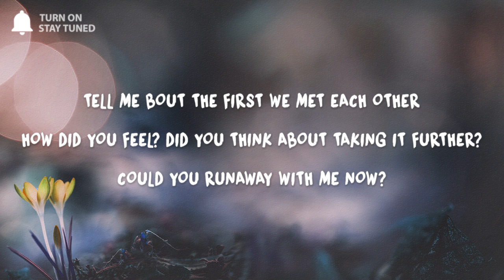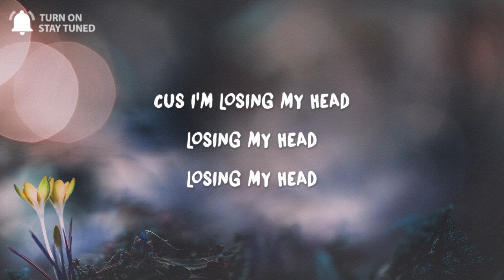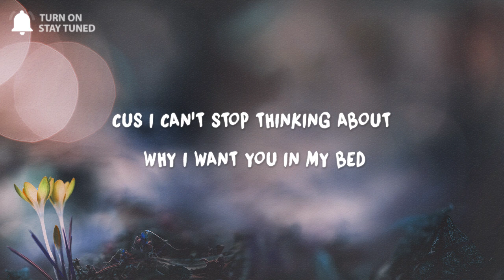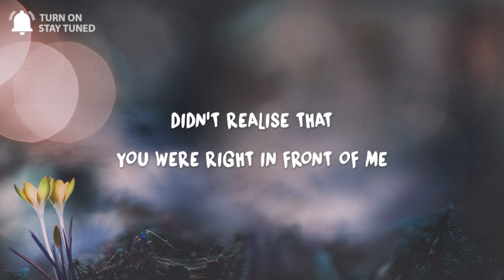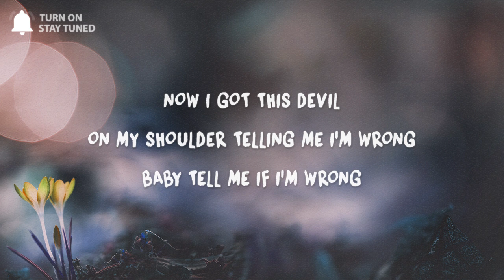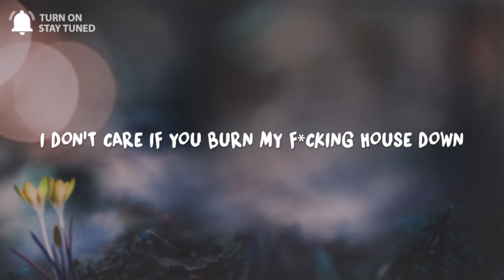TS Graye - Take Notes (Lyrics)